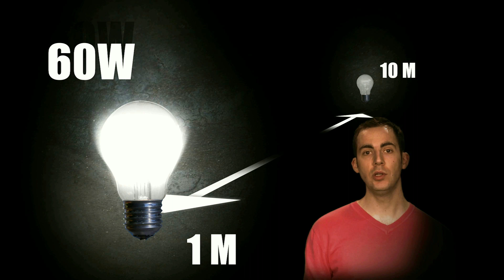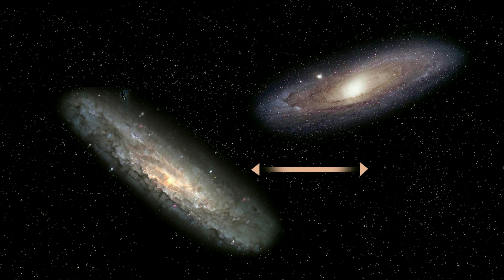KEZAKO: Comment mesure-t-on les distances dans l'Univers?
Kezako, la série documentaire qui répond à vos questions de science, aborde cette fois-ci la question "Comment mesure-t-on les distances dans l'Univers?"

Catégorie:Physique